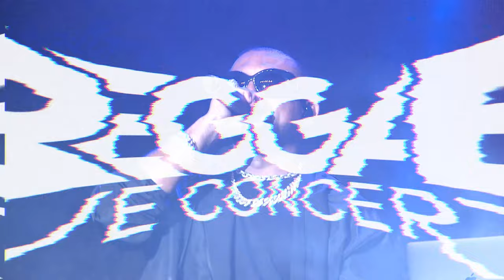Unforgettable Sean Paul Set The Place On Fire at Reggae Rotterdam Festival 2023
Filmed & Edited by: Team Reggae Live Concerts